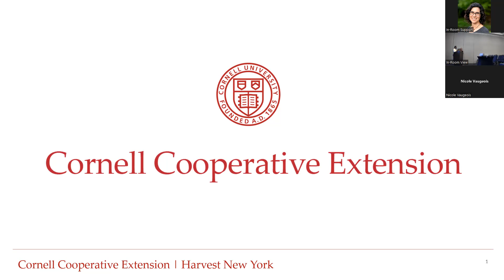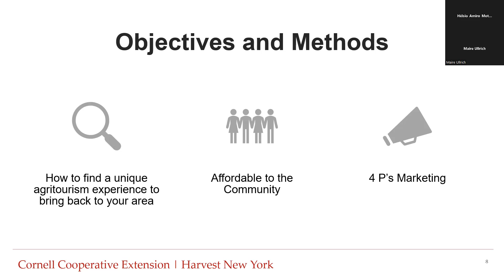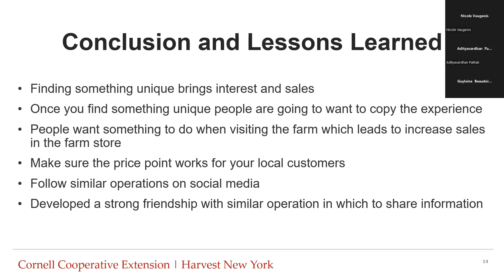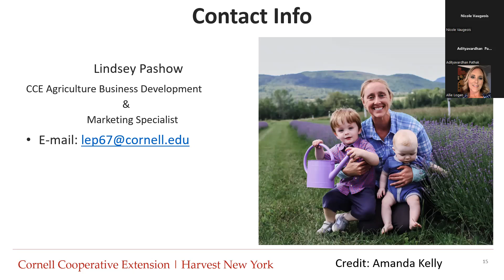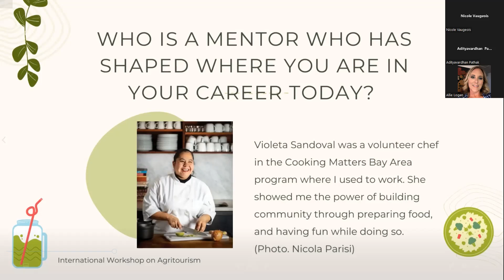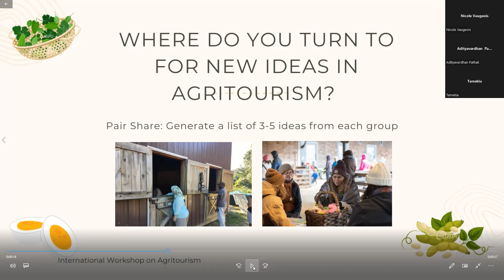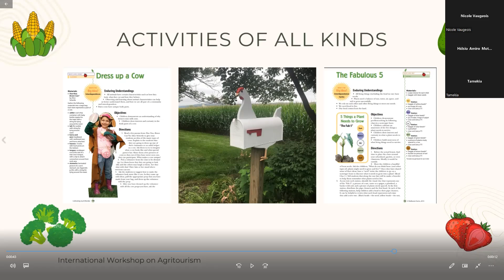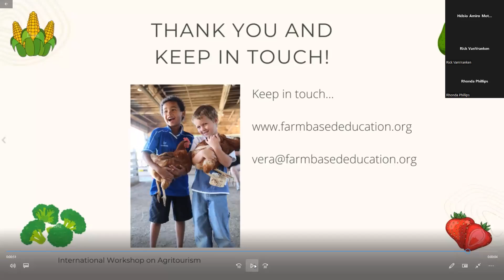Developing Your Agritourism Experience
Presentations:
Bringing an international agritourism experience home to your agritourism community (Lindsey Pashow -Cornell Cooperative Extension)
It's raining resources! (Vera Simon- Nobes -Farm Based Education Network/ Shelburne Farms)